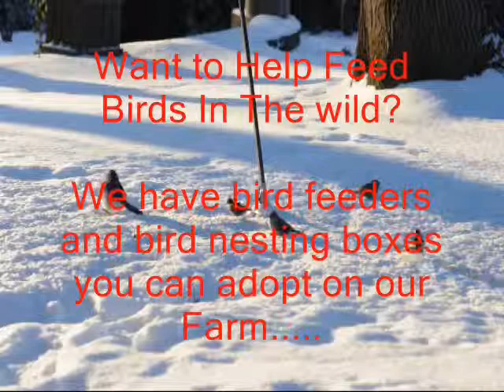This Video Is For Birders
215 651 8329 This Video Is For Birders We hve a program for Birders. We allow bird watching and filming. highland hill farm 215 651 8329 Where: Highland Hill Farm 5275 W. Swamp Road Rt. 313, Fountainville Pa18901

Some of the common varieties available at Highland Hill Farm (not all listed):

Video..Hemlock, Green Giant and Zebrina Liners

•American Arborvitae

•Blue Cone

• Can-Can

• Danica

•Elegantissma
•Emerald Green

•Excelsa
•Hetz Midget

•Holmstrup

•Globe Arborvitae

•Green Giant

•Nigra

•Peabody

•Techny

•Teddy

•Virescens

•Western Red Cedars

•Wintergreen

•See Our Small Arborvitae LinersView Our Arborvitae liners

See How We Can Help Deliver and Plant Our Stock
 Inventory Lists
Seedlings and Transplants
Potted and B&B Stock 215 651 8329
Mi pelos encarnados se llenas de pus y 1 pulgada de largo y Hurt Til lo quité